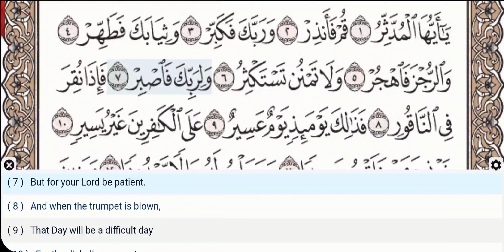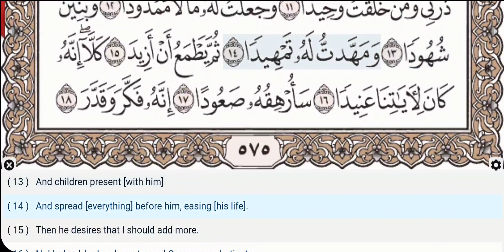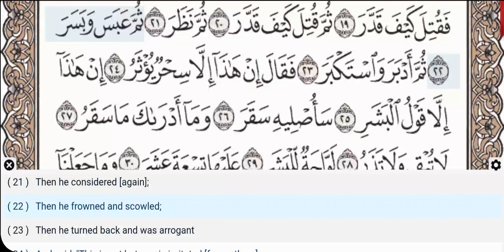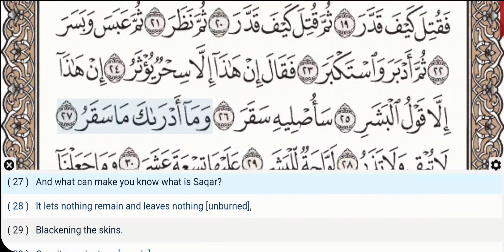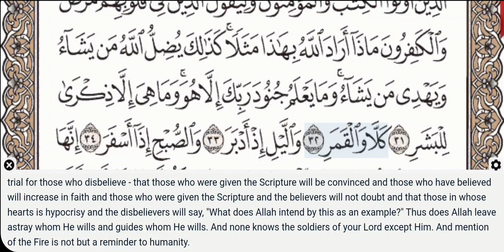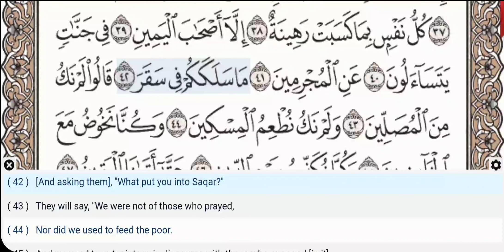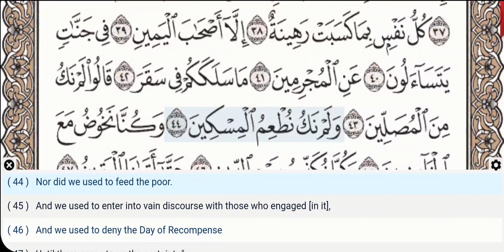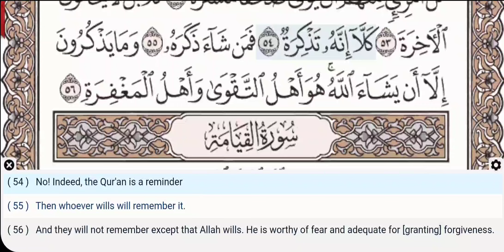74 - Surah Al Muddathir - Khalil Al Hussary - Quran Recitation, Arabic Text, English Translation